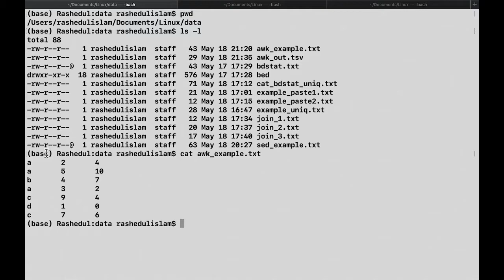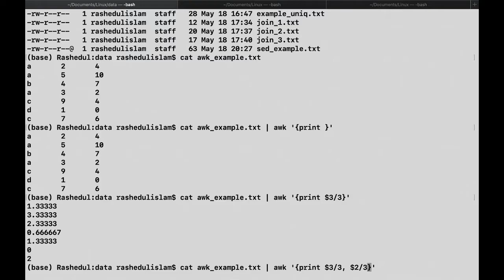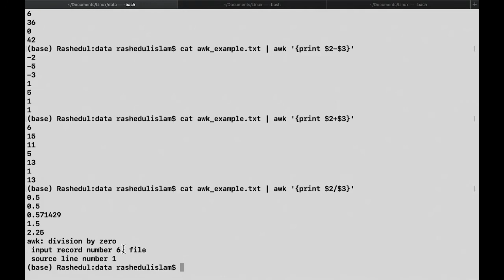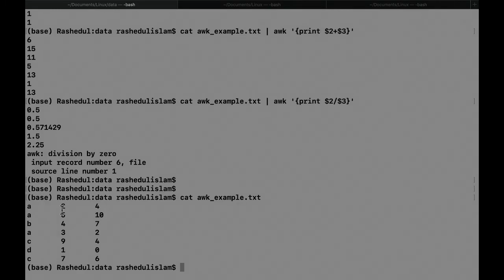লেকচার - ২৩ - awk arithmatics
লিনাক্স বাংলা টিউটোরিয়ালের সব কোর্স মেটেরিয়াল GitHub page এ পাওয়া যাবে।

R programing বাংলা টিউটোরিয়ালে সব কোর্স মেটেরিয়াল GitHub page এ পাওয়া যাবে।

For discussion, please join the facebook group - Bioinformatics School (বায়োইনফরমেটিক্স স্কুল)